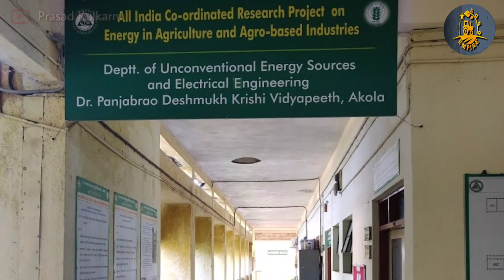Top Agricultural Engineering College In Maharashtra | B.Tech Agriculture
1) Dr.Annasaheb Shinde College Of Agricultural Engineering And Technology , Rahuri
2)College Of Agricultural Engineering And Technology , Parbhani
3)College Of Agricultural Engineering And Technology , Dapoli
4)College Of Agricultural Engineering And Technology , Akola